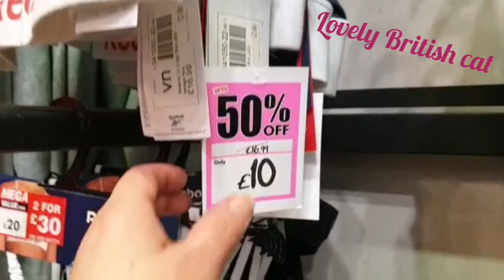مساريا في شوارع لندن وفي sport shop داكشي غزاااال